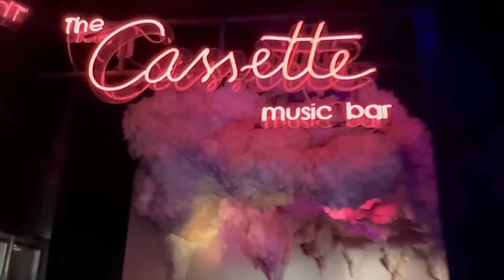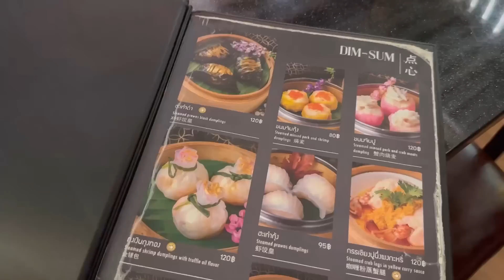Trying DURIAN in Bangkok 😱 | Songkran, Siam Square, Khao San Road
In this Bangkok week vlog we take you with us to Khao San Road with our friends, we try durian for the first time and we celebrate Thai New Year, Songkran, after 3 years of COVID. 🙌🏼

❤️ We also like to connect with our subscribers so leave a little comment to let us know your thoughts/ideas…

If you would like to support us directly as creators, you can buy us a coffee